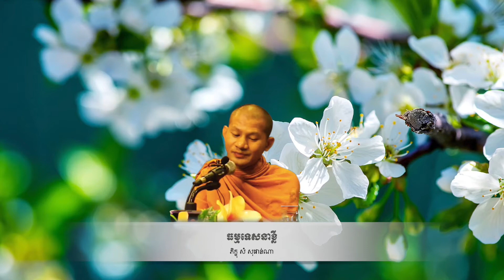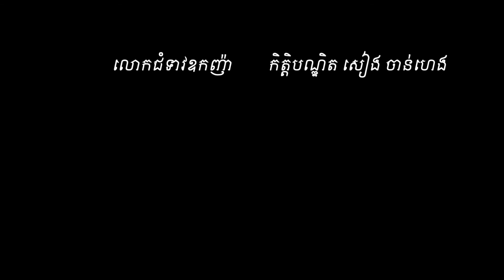ធម្មទេសនាខ្លី​ ដោយភិក្ខុធម្មបទីបោ​ សំ​ សុផាន់ណា​ Sam sophanna